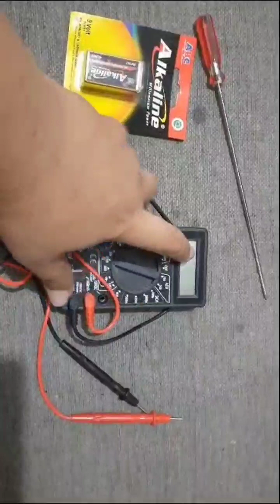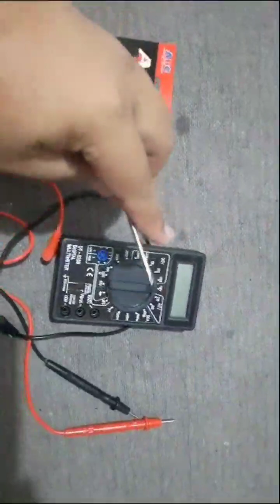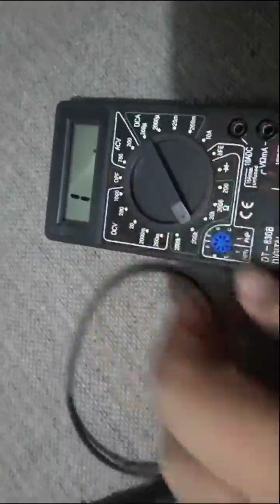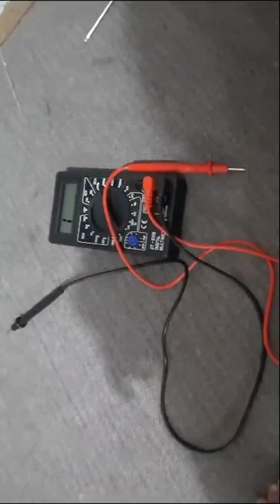Cara Mengganti Baterai Multitester Digital